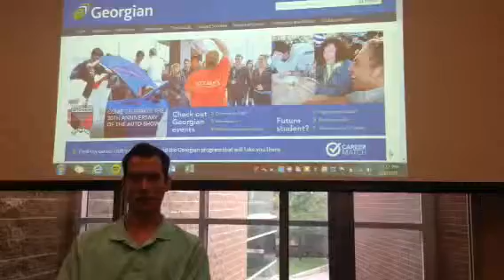intro carrer match